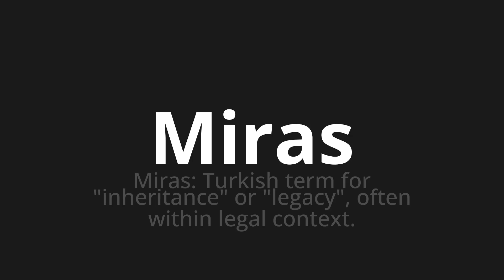How to pronounce Miras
Master the Pronunciation of 'Miras which means look' - which means : MIRAS: TURKISH POR "INHERITANCE" OR "LEGACY", OFTEN WITHLIN LEGAL CONTEX. 📝 with @PronunciationSpanish 🎓🗣️ - [Your Guide to Spanish]

Learn to pronounce 'Miras' perfectly in Spanish with our easy and engaging tutorial by @PronunciationSpanish! 📖📽️ In this comprehensive video, we provide you with native speaker examples 🗣️👂 and phonetic breakdowns 🎵 to ensure you get the pronunciation just right.

How to say You look in Spanish